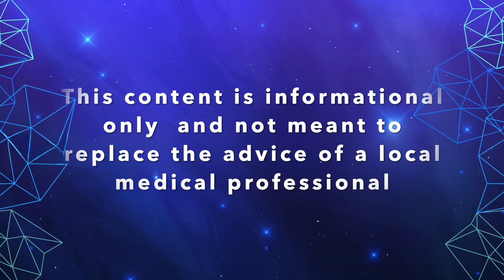What Causes Dyskinesia in Parkinson’s Disease?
What causes dyskinesia in Parkinson's Disease, and why does it often appear as a side effect of treatment? In this video, we explore the science behind Parkinson’s dyskinesia—a condition characterized by involuntary, erratic movements that can significantly impact quality of life. We’ll break down:

-How long-term use of levodopa (a common Parkinson’s medication) can lead to dyskinesia.
-The role of dopamine fluctuations and brain receptor changes in causing these movements.
-Insights into other contributing factors and strategies for managing dyskinesia effectively.

Whether you’re living with Parkinson’s or supporting someone who is, this video offers a deeper understanding of this challenging symptom and what can be done to address it.

Join me in a FREE webinar 5 Top Parkinson's Myths and How to Debunk Them on Jan 8th, Jan 15th, and Jan 17th. Here is the link to register